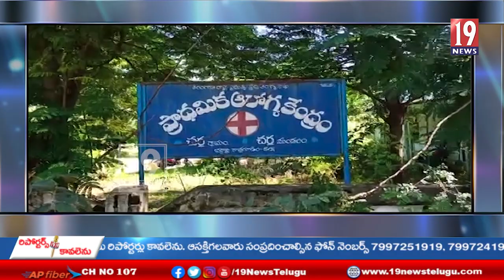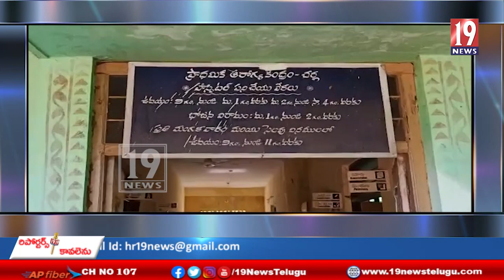సిధిలావస్థకు చేరిన చర్ల మండలంలో ఉన్న కమ్యూనిటీ హెల్త్ సెంటర్ భవనాలు - భద్రాద్రి కొత్తగూడెం